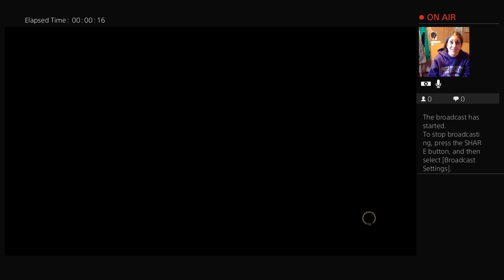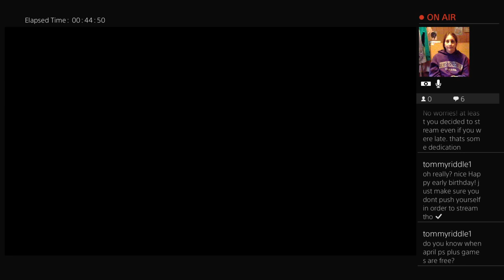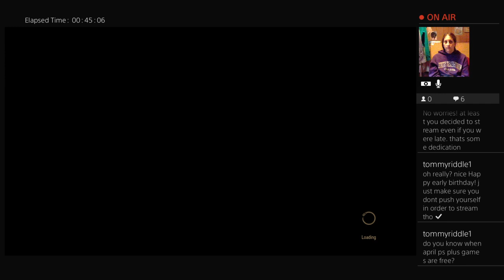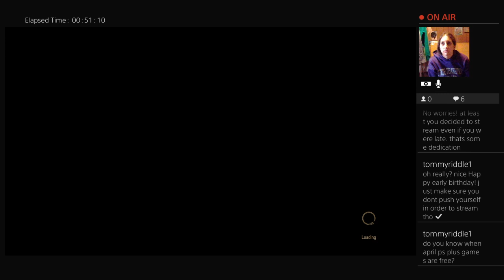THE WITCHER 3: WILD HUNT | 2015 | SAGESKYEHAVEN | WALKTHROUGH | PART 4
The walkthrough of The Witcher 3: Wild Hunt. Part 4!